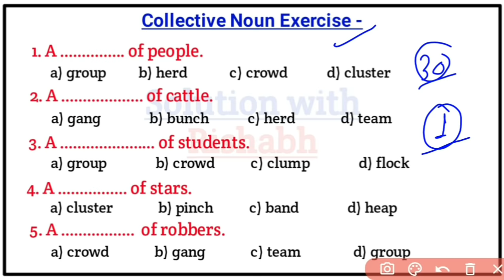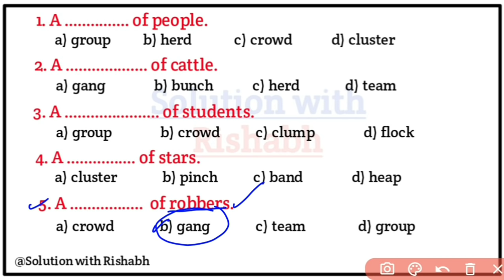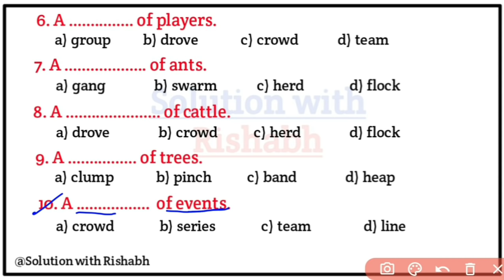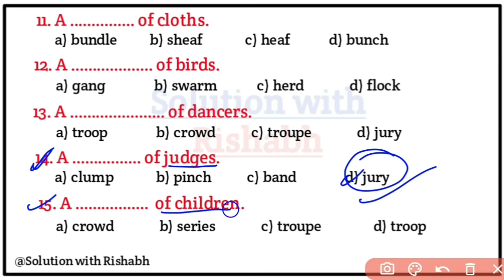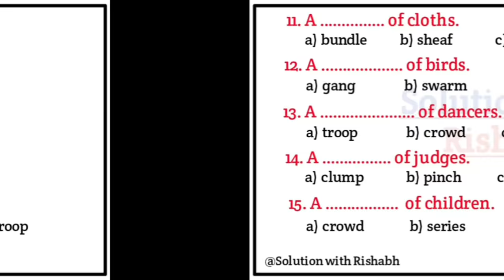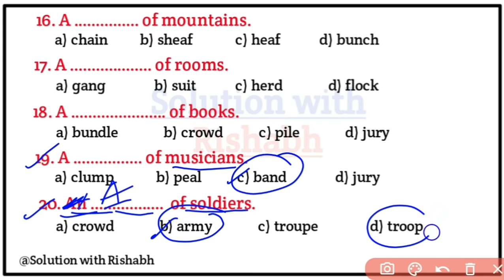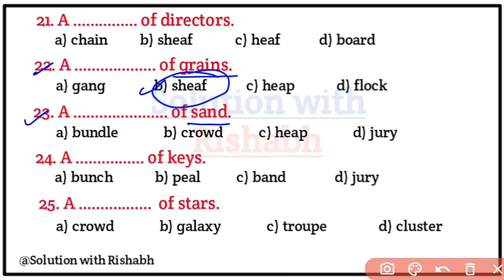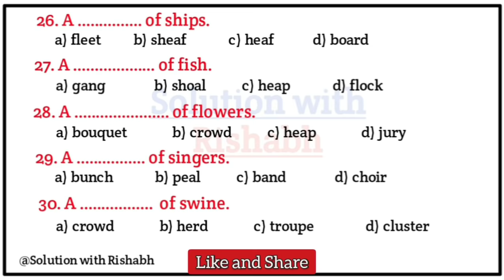Collective Noun Practice Set-01 |Collective Noun exercise|Collective Noun for Airforce, Navy and all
Collective Noun Practice Set-01 |Collective Noun exercise|Collective Noun for Airforce, Navy and all competitive exams,

Covered Topic-
1. Collective Noun Practice Set-01
2. Collective Noun exercise
3. Collective Noun for Airforce
4. Navy and all competitive exams
5. collective Noun
6. Fill in the blanks with correct collective Noun
7. Choose the correct collective Noun
8. Fill in the blanks
9. Fill in blanks with correct collective Noun
10. fill in the blanks using correct collective Noun
11. fill in the blanks with right collective Noun
12. fill in the blanks with suitable collective Noun
13. fill in the blanks with appropriate collective Noun
14. fill in the blanks with correct collective Noun given in the bracket
15. fill in the blanks English Grammar
 solutionwithrishabh

🇮🇳 Jai hind 🇮🇳